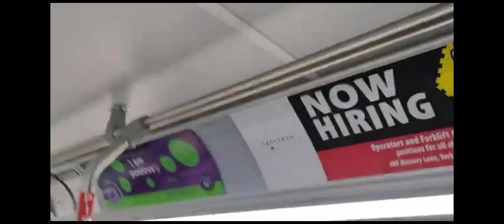60 th rabbit Transit gillig cng